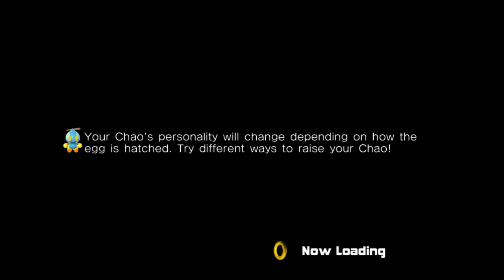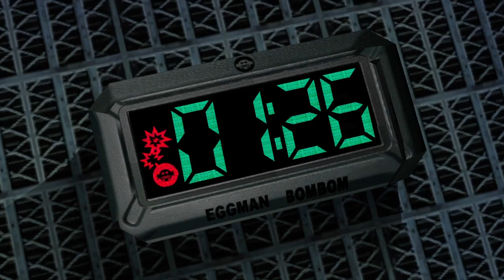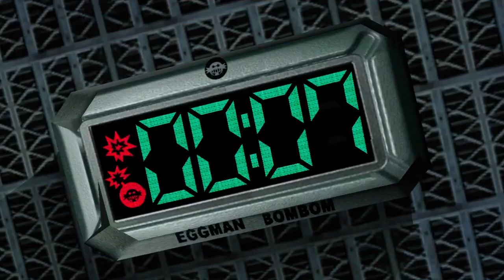SGB Play: Sonic Adventure 2: Battle - Part 5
Episode 5: My sort of Chaos Control

While Eggman is busy distracting GUN, Rouge is nabbing a bunch of Chaos Emeralds in the Security Hall. Shadow...erm, lolly-gags around until the plot horn beckons him.